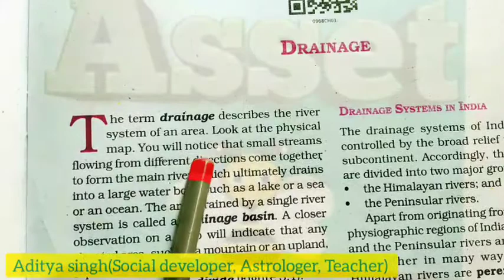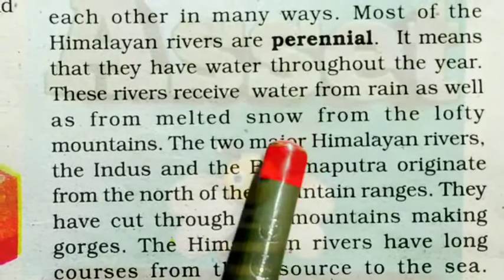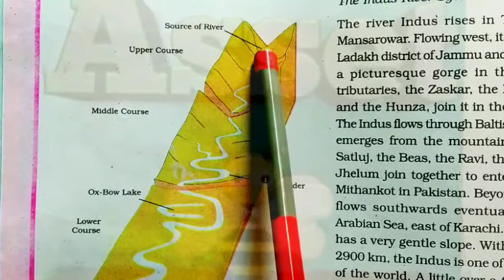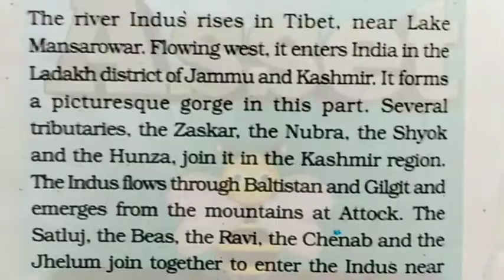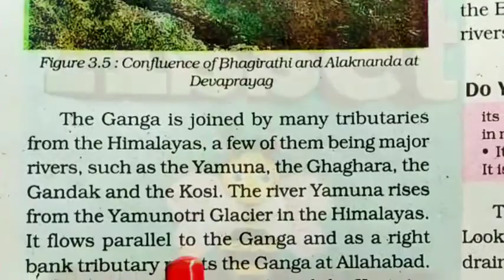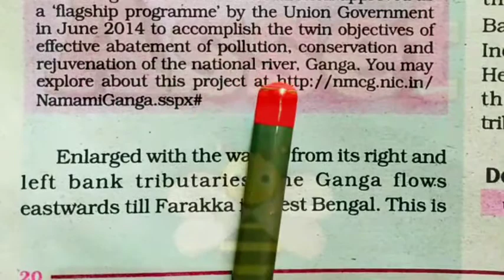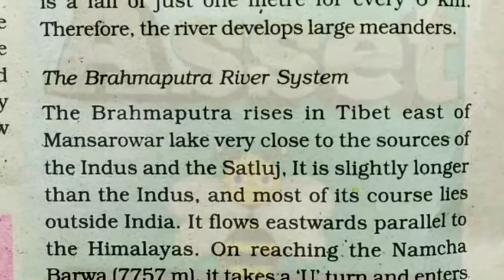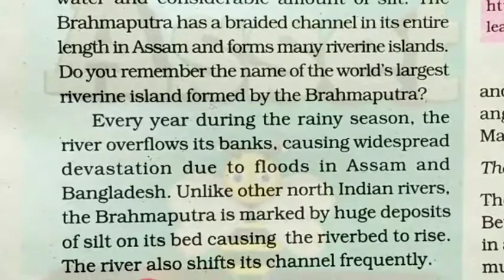Class-9#GEOGRAPHY#CHAPTER -3#Part#1 कक्षा-9#इंग्लिश रीडिंग हिंदी अर्थ/पार्ट-1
सभी विधार्थी इस यू ट्यूब लिंक को टच करे ।  कक्षा 9
आपके Geographyके 3rd लेसन् के पार्ट 1 का हिंदी explaination वीडियो शुरू हो जायेगा।
जिससे वीडियो अपलोड करते ही अापको notification मिल जायेगा और आप आराम से वीडियो देख पाएंगे।
Hello students.।
In this vedio u can essily learn to reading nd also u entertain ur self by Hindi explaination.।

Must watch this vedio once.।।।

Thanku students